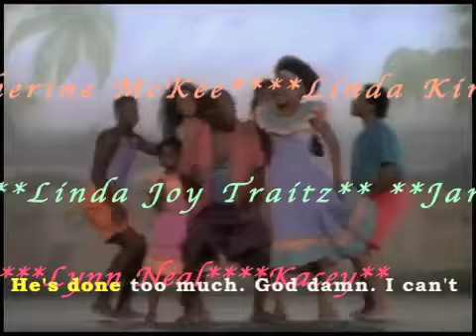He's Done (The Bill Cosby Sweater Song) Singalong Version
A parody cover of Weezer's "Undone (The Sweater Song)" by SDS9 based on the life and times of Bill Cosby, with excerpts from various NBC, CNN, and NPR interviews, as well as an excerpt from a Bill Cosby standup. I did in know way make these or have rights to them or own them. Don't sue me!

Clips from the Cosby Show S05E12 "Truth or Consequences" appear. I don't own them either.